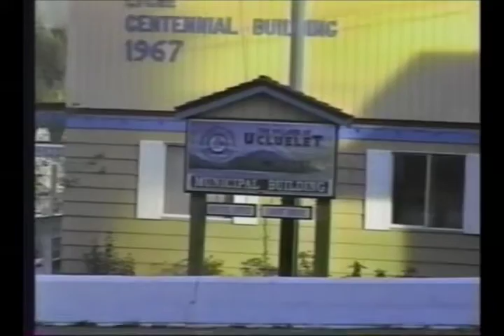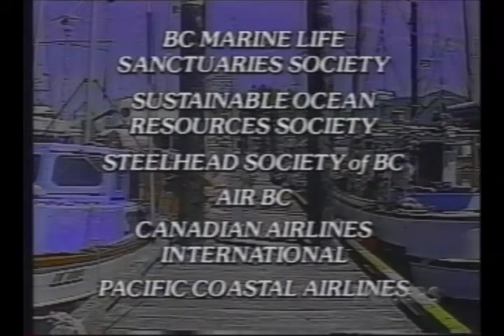Fish Story (1996)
Transfer from tape.
TV Broadcast.
Vancouver, BC.
Canada.